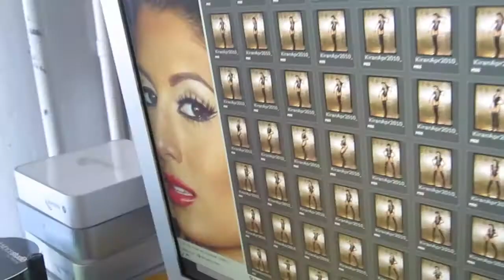Kiran - ChoKolate Soda (Teaser) (Subgroover Radio Edit)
In Stores September 25, 2012